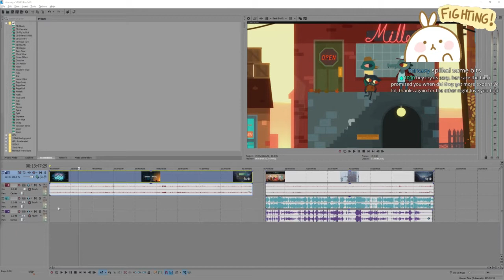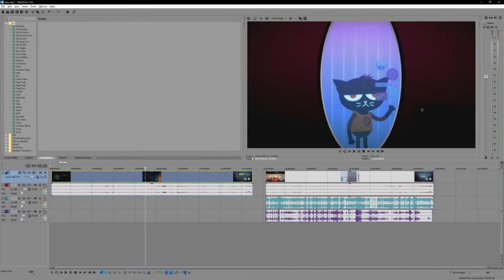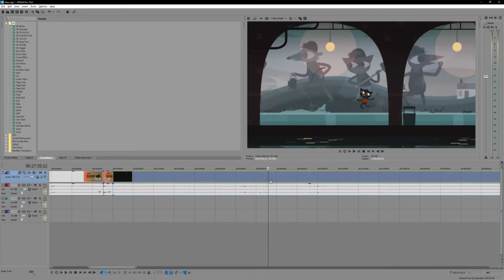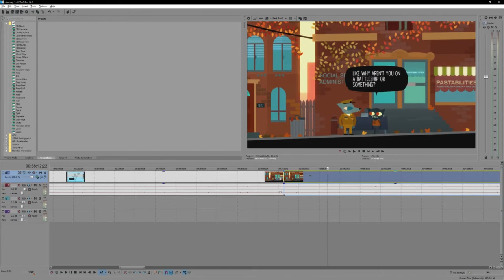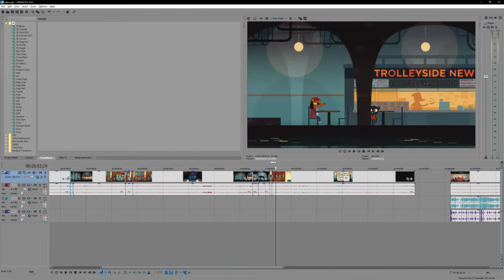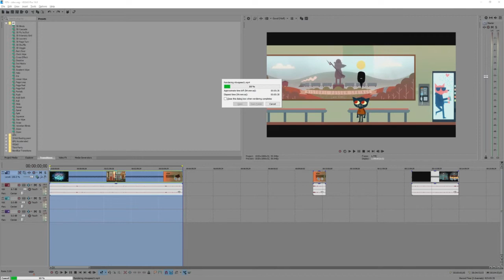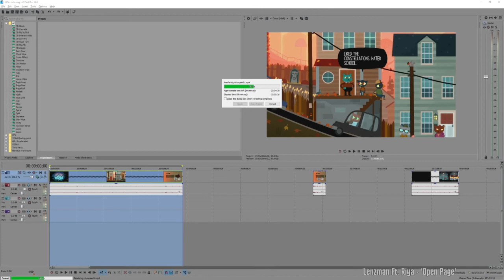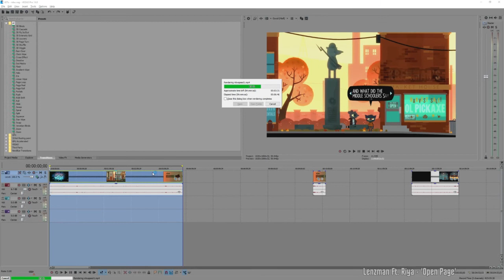Editing Night in the Woods playthrough (Vegas Pro 14) [12/19/17] [P1]